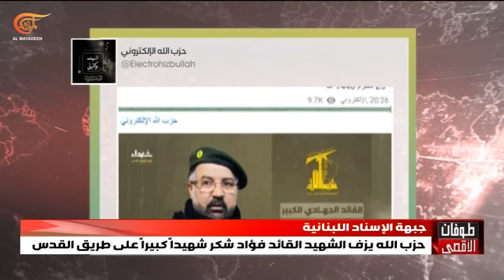تغطية خاصة | عدوانان إسرائيليان في بيروت وطهران | 2024-08-01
تدخل المنطقة منعطفاً له ما بعده بقرار إسرائيلي ودعم أميركي، نفذت تل أبيب عدوانين في بيروت وطهران في ضاحية بيروت الجنوبية، امتدت يد الغدر لتغتال القائد الجهادي الكبير السيد فؤاد شكر، وفي العاصمة الإيرانية نفذت إسرائيل فجراً عدواناً أدى إلى اغتيال رئيس المكتب السياسي لحركة حماس إسماعيل هنية.  اغتيالات نُفذت بعقلية إرهاب الدولة المنظّم وسط صمت دولي، قائد الثورة في إيران أعطى الضوء الأخضر للرد على اغتيال هنية، واليوم يُتوقع أن يضع الأمين العام لحزب الله السيد حسن نصر الله عناوين الرد المرتقب على اغتيال السيد محسن في معركة تثبيت المعادلات. يحاول نتنياهو تعويض خسائر العشرة أشهر المنصرمة من طوفان الأقصى، في المقابل فإن محور المقاومة الذي راكم الانتصارات بالنقاط ليس بوارد التفريط بالتضحيات. في الأثناء يناقش مجلس الأمن الدولي في جلسة طارئة تداعيات الاغتيالات الإسرائيلية.

الشخصيات المشاركة: د. طارق عبود - خبير في العلاقات الدولية،  السيد شبل – كاتب وباحث في معهد الدراسات المستقبلية، منذر سليمان - مدير مكتب الميادين في واشنطن